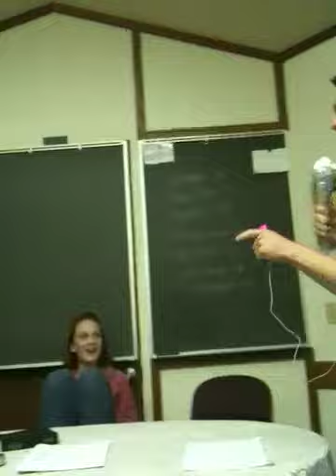Daniel Singing "My Heart Will Carry On"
iPod Karaoke, LDS Young Man and Woman combined activity...